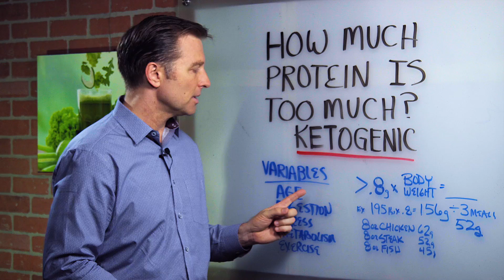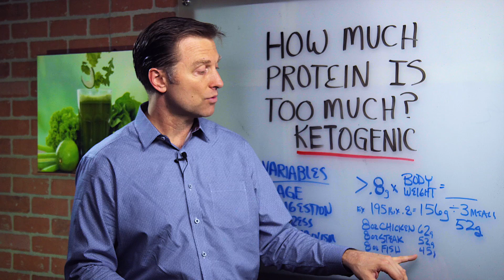How Much Protein is Too Much on Keto? – Dr.Berg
Dr. Berg talks about how much protein is too much protein on a ketogenic diet.

Take .8 x body weight divided by 3 (meals). This will give you how much protein you DON'T WANT to exceed.

8 ounces of chicken - 62 grams
8 ounces of steak - 52 grams
8 ounces of fish 45 grams

But it's not an exact science, so also see if you feel about higher and lower amounts of protein. Find your sweet spot.